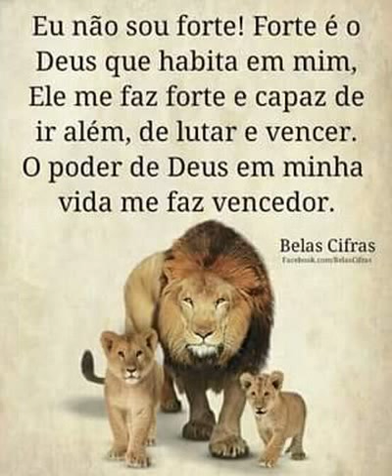OS AMANTES DO REGGAE DO MARANHAO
BASE PARA DJ
FAZER MONTAGEM